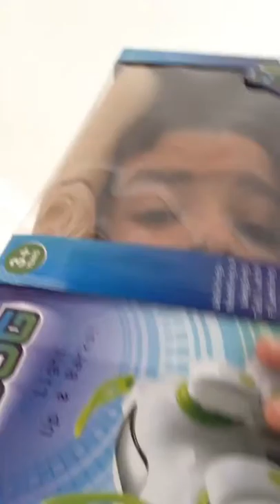Gas mask 2.0